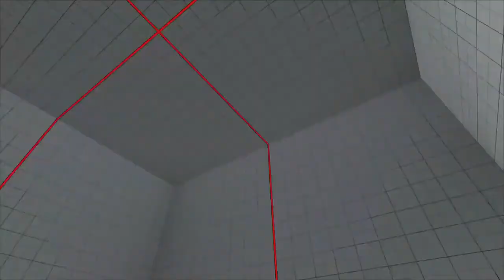SFVAE TERU BEST KAGE! VT1 OR VT2??